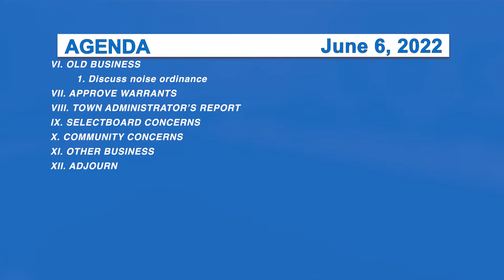Morristown Selectboard 6/6/22